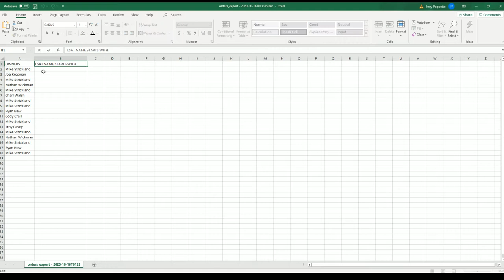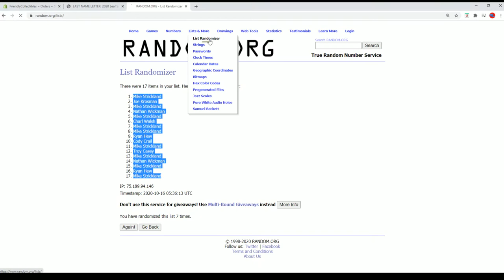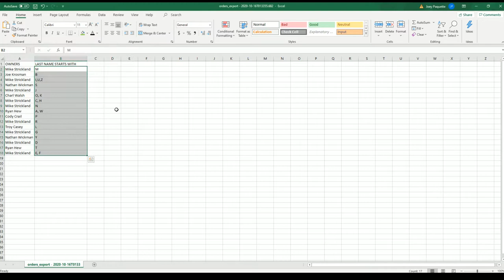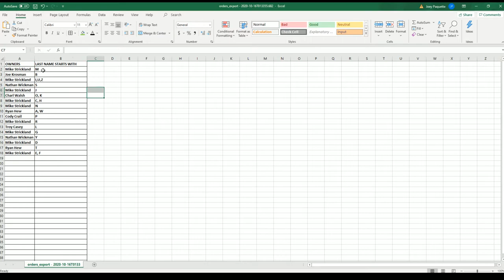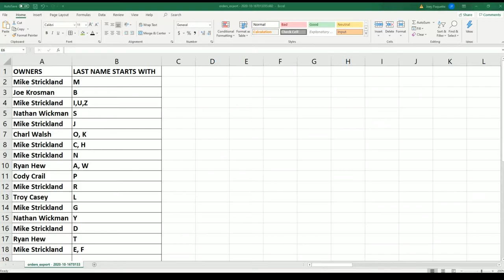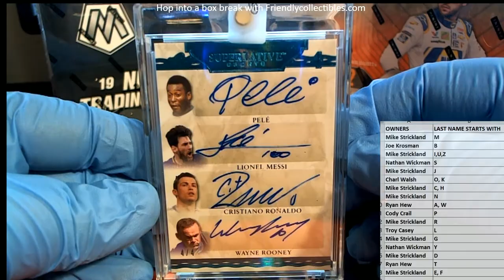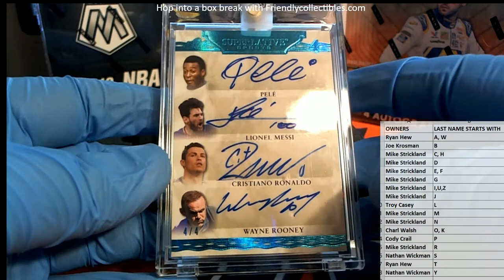2020 Leaf Superlative Sports ID 20SUPERLATIVE483